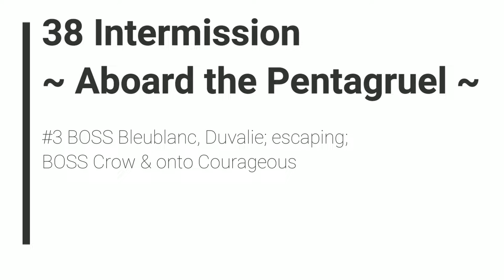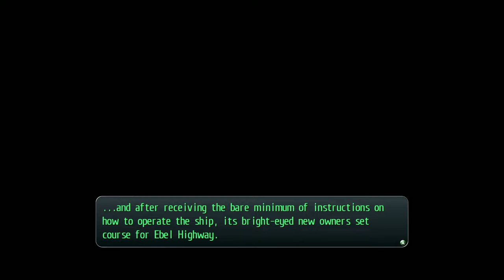TLoH: Trails of Cold Steel 2 - 38 Intermission (12.13) #3 BOSS Bleublanc, Duvalie; escape; BOSS Crow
The Legend of Heroes: Trails of Cold Steel 2 - 38 Intermission (12.13) #3 BOSS Bleublanc, Duvalie; escaping; BOSS Crow & onto Courageous

2014/2018 Nihon Falcom